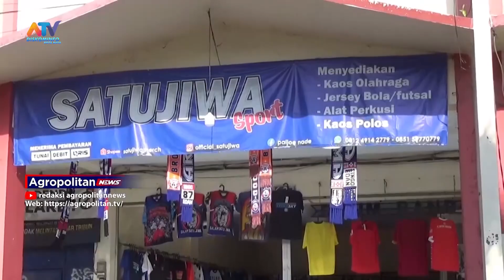PEMKAB MALANG DAN PENYEWA RUKO STADION KANJURUHAN GELAR PERTEMUAN TERKAIT RELOKASI | ATV MALANG RAYA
JELANG PELAKSANAAN RENOVASI STADION KANJURUHAN DALAM WAKTU DEKAT. PEMERINTAH KABUPATEN MALANG MENGGELAR AUDENSI DENGAN PENYEWA RUKO DI SEKELILING STADION KANJURUHAN, TERKAIT RELOKASI.